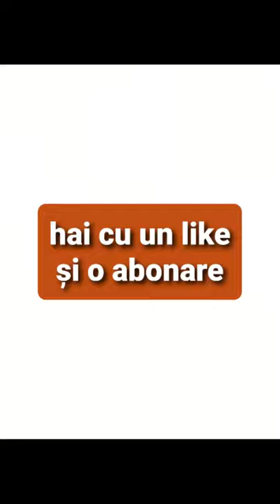Teodora Sava data nașterii